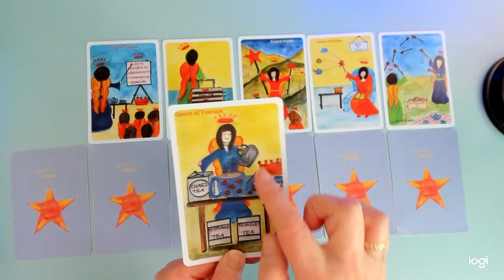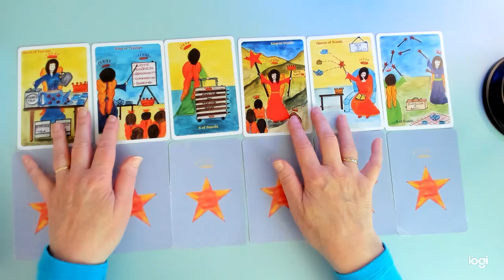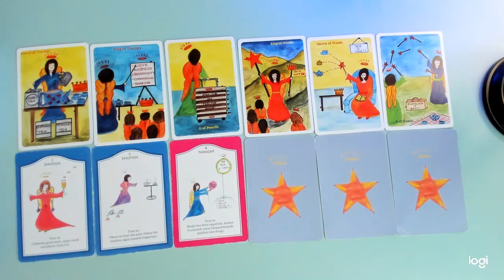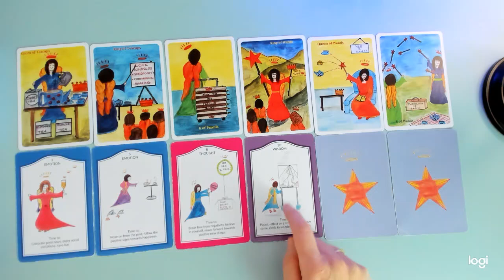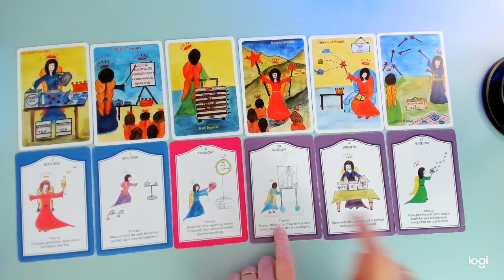SAGITTARIUS * CONFIDENT PLANS FOR SUCCESS! 8th -14th Sept.